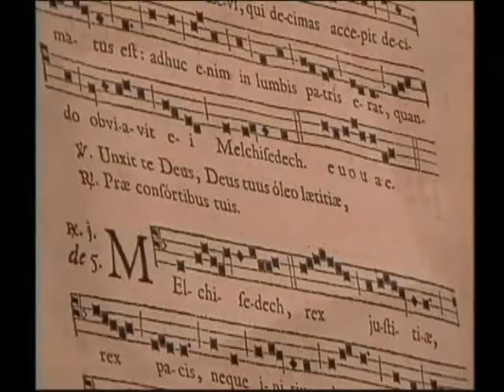French Country Baptism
While the French will take any excuse for a party - the biggest is often a baptism.
Especially in the Country.